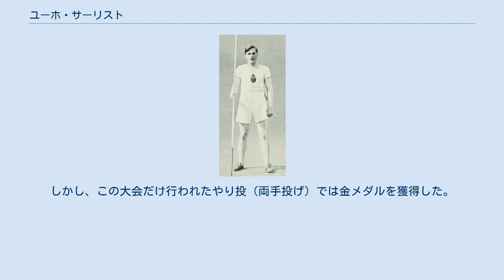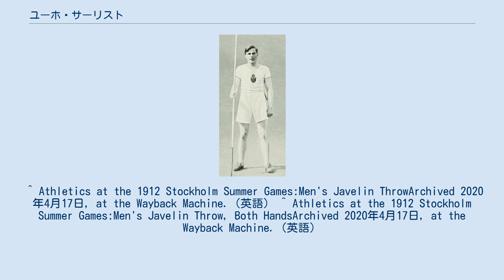ユーホ・サーリスト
ユーホ・サーリスト (Julius Juho Saaristo、1891年7月21日 - 1969年10月12日)は、フィンランドの陸上競技選手である。
彼は1912年に開催されたストックホルムオリンピックで、合計2個のメダルを獲得した。
 やり投の選手として1912年ストックホルムオリンピックに出場し、スウェーデンのエリック・レミング(Eric Lemming)に次ぎ銀メダルを獲得した。
しかし、この大会だけ行われたやり投（両手投げ）では金メダルを獲得した。
彼は1920年のアントワープ大会にも出場したが、4位に終わっている。
 ^ Athletics at the 1912 Stockholm Summer Games:Men's Javelin ThrowArchived 2020年4月17日, at the Wayback Machine.（英語） ^ Athletics at the 1912 Stockholm Summer Games:Men's Javelin Throw, Both HandsArchived 2020年4月17日, at the Wayback Machine.（英語）